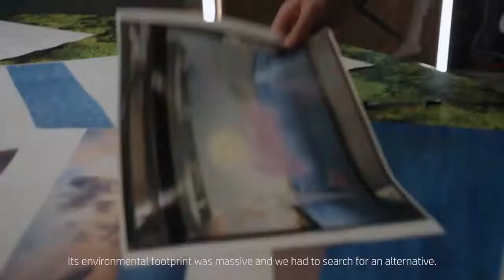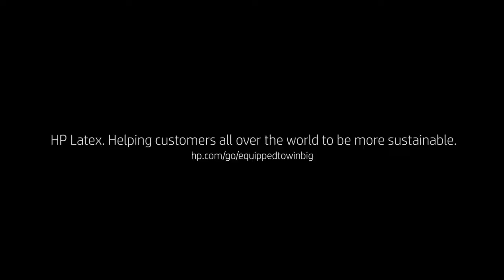ImageCo UK Invests In HP Latex 800W & Becomes a Highly Sustainable Print Company.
Imageco is one of the UK’s leading companies in the wide-format print and signage sector, delivering an unparalleled quality service and has one of the largest sustainable product portfolios. The HP Latex 800W has helped Imageco on saving media, energy and money on every print job and stabilised full sustainable workflow.
Fueled by HP technology Imageco is getting closer to their goal and become one of the most sustainable print companies in the UK.